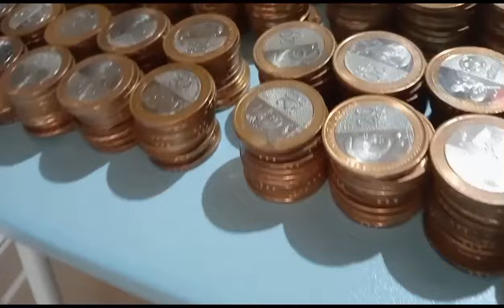OPENING MY PIGGY BANK||20 PESO COINS EACH